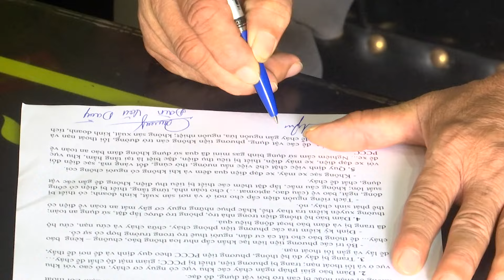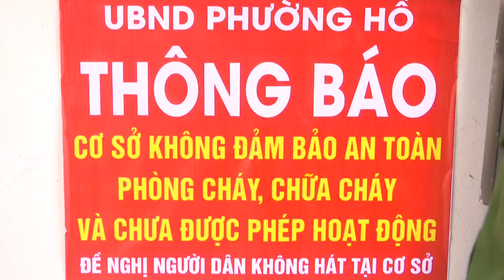TĂNG CƯỜNG PCCC TẠI CÁC CƠ SỞ KINH DOANH KARAOKE